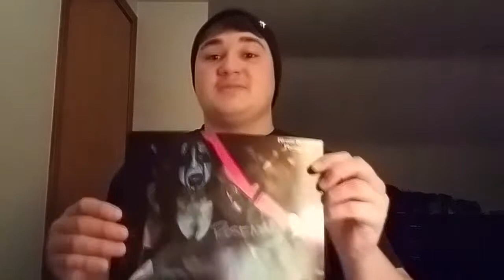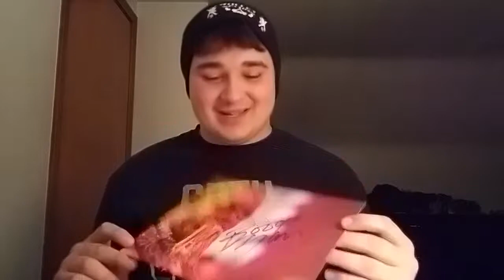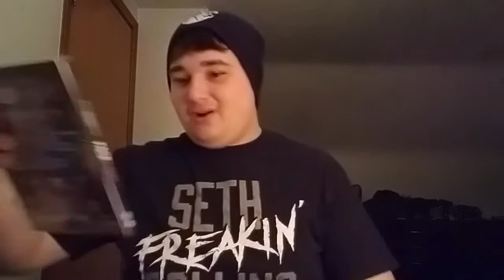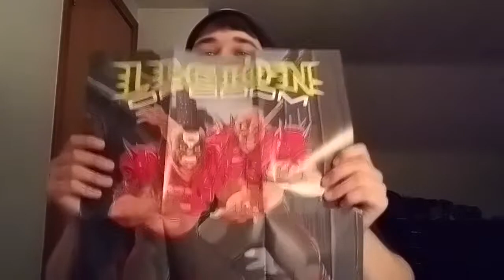Pro Wrestling Crate Unboxing Ep.1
I got my first crate and i couldn't wait. Also im dumb next month will have staff picks so that will be fun.